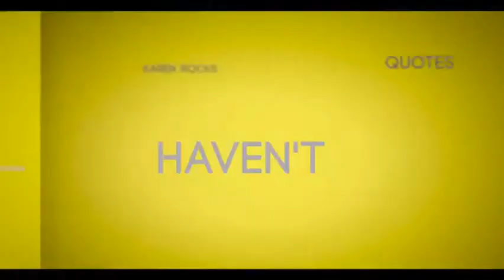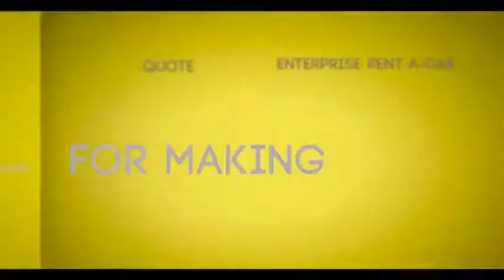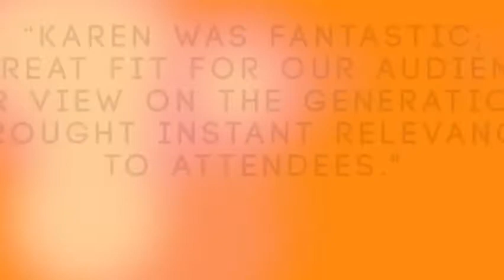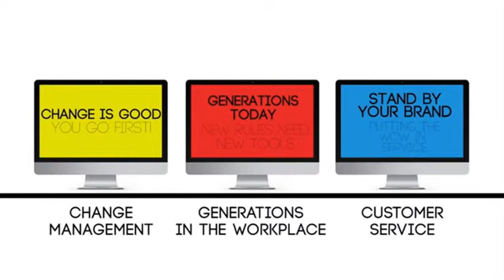Karen McCullough: 2013 Speaker Demo